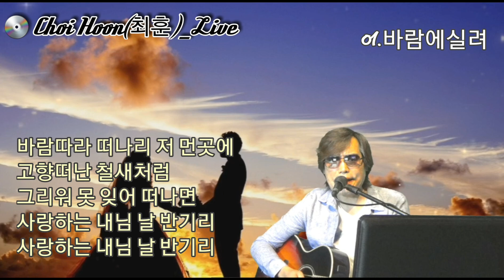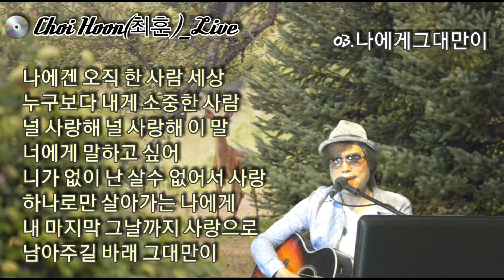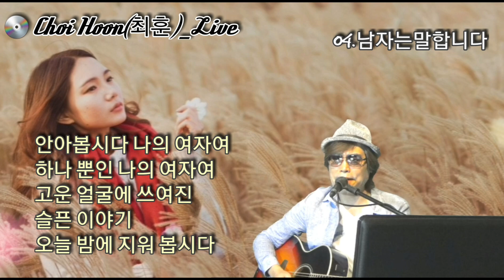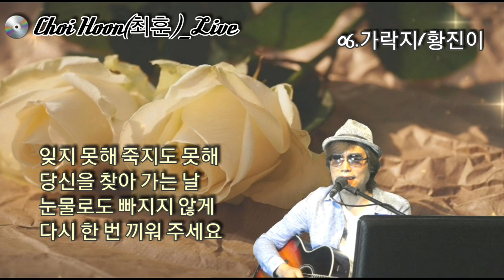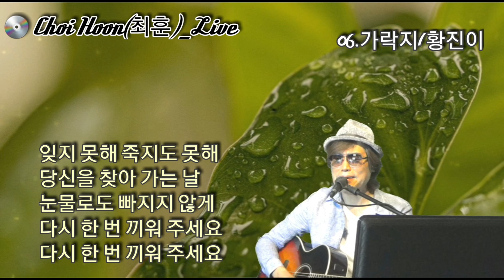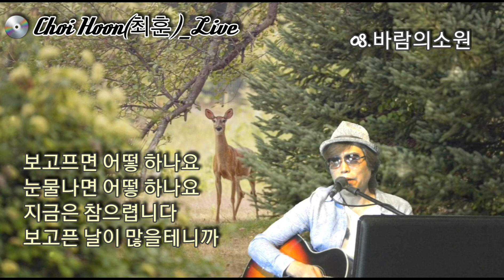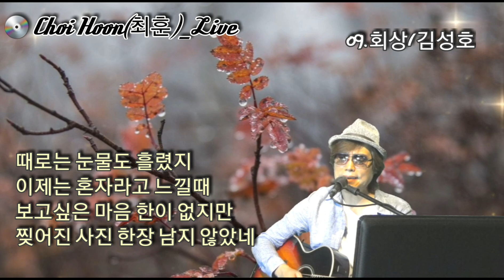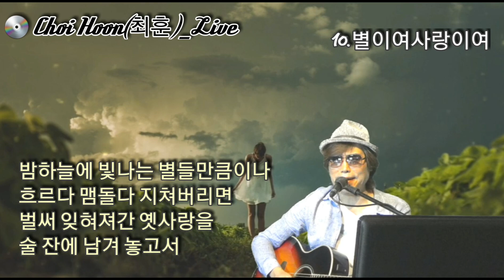기을 노래 - 바람에실려, 편지, 나에게그대만이 등 (최훈Live 모음10곡)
♡곡목♡
(파란색 시간클릭시,해당곡 플레이됩니다)
01.바람의실려/하남석(0:04)
02.편지/어니언스(3:42)
03.나에게그대만이/유해준(7:07)
04.남자는말합니다/장민호(11:05)
05.바보/유상록(14:33)
06.가락지/황진이(18:43)
07.잠자는공주/신유(22:22)
08.바람의소원/채희(25:56)
09.회상/김성호(29:53)
10.별이여사랑이여/사랑의하모니(34:09)